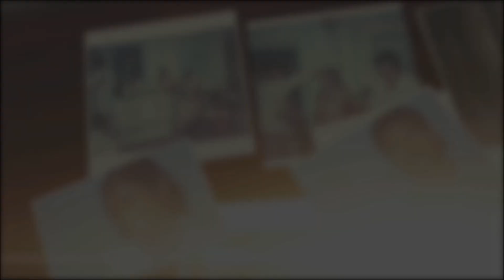Happy 25th Anniversary Daddy and Mummy